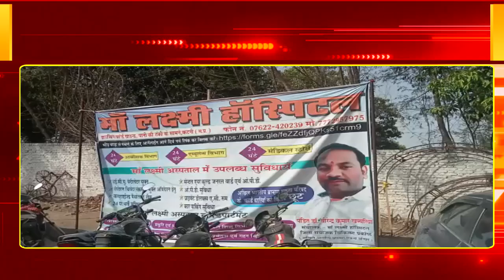दिव्यांचल गार्डन में संपन्न हुआ ब्राम्हणों का सम्मेलन, आसपास से पहुंचे विप्र बन्धुओं ने दिखाई एकत